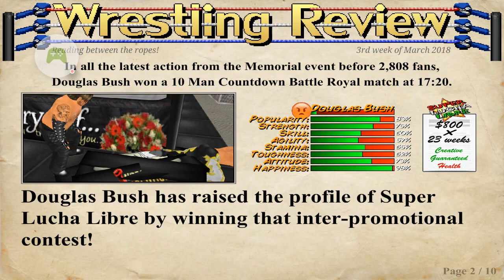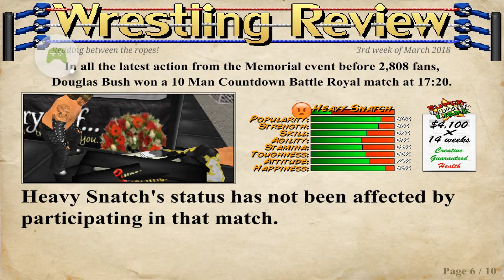Wrestling Revolution 3D - 10 men elimation match furniture smash